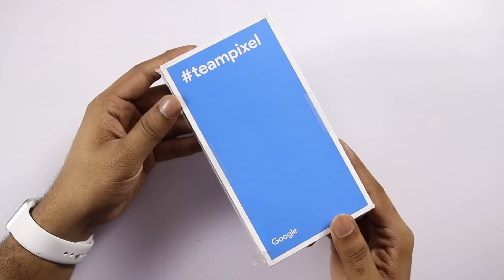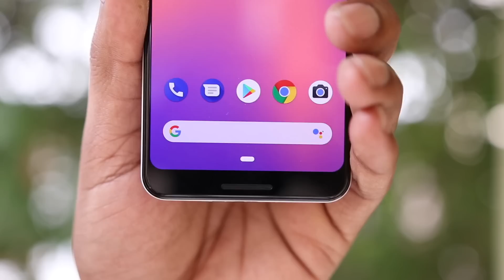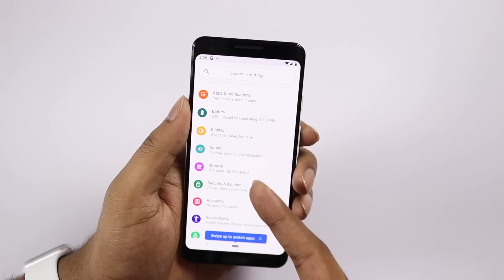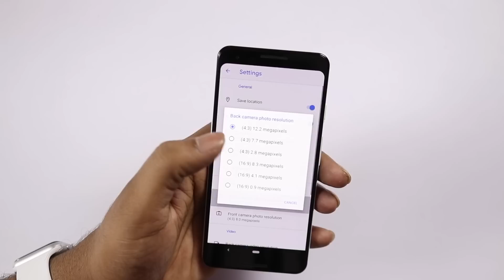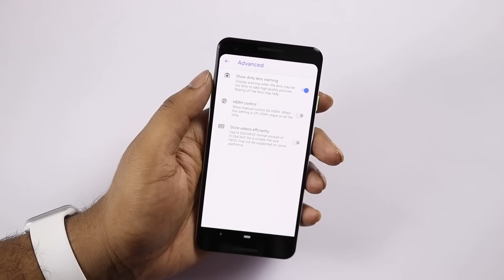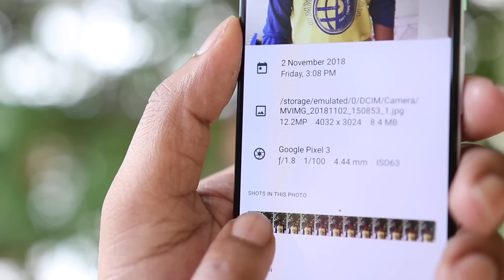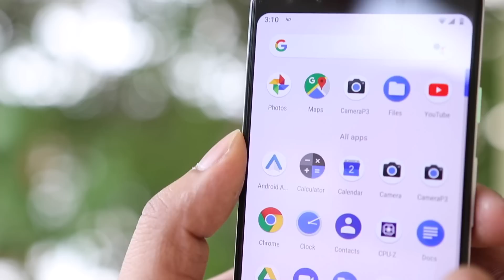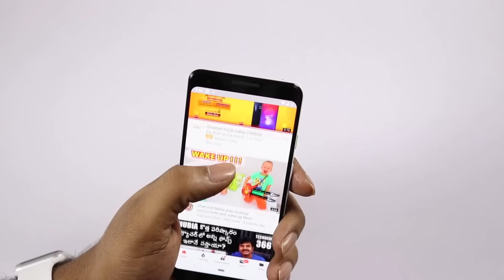Google Pixel 3 Unboxing & Camera Features ll in telugu ll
Support me :)
My Gear
intromusic credits
artist credits:
▽ Follow DEAF KEV